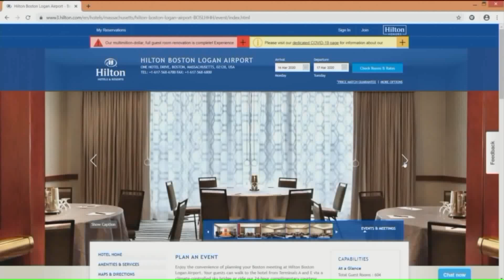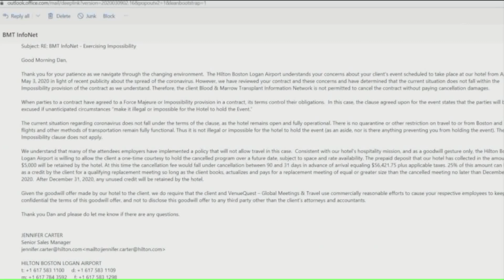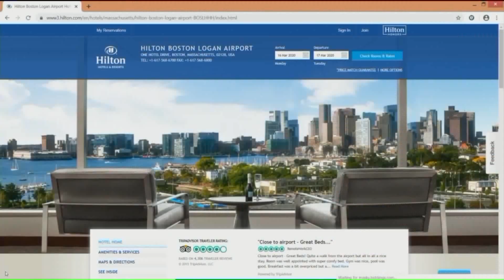Refund for medically-fragile group's conference refused by hotel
As COVID-19 spread, so did the group`s concern and eventually their frustration mounted